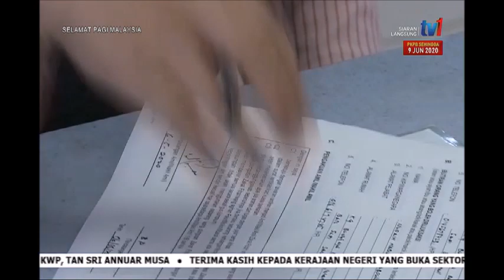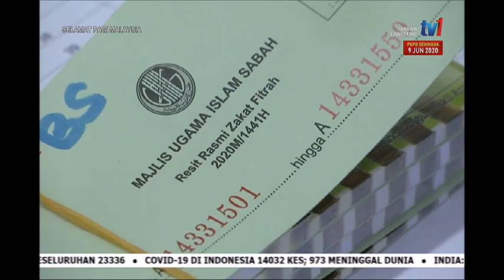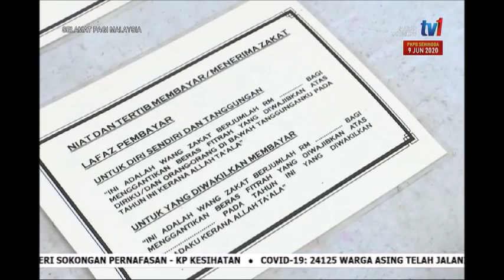11 MEI 2020 SPM-CERITA PAGI SABAH-KAUNTER PEMBAYARAN ZAKAT PATUH SOP KESIHATAN